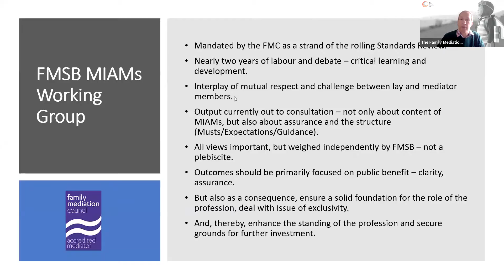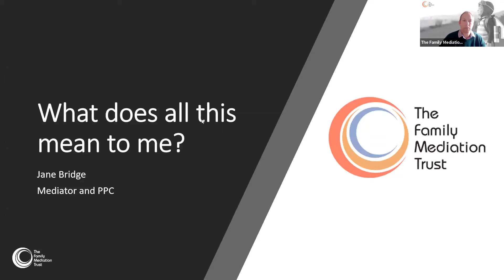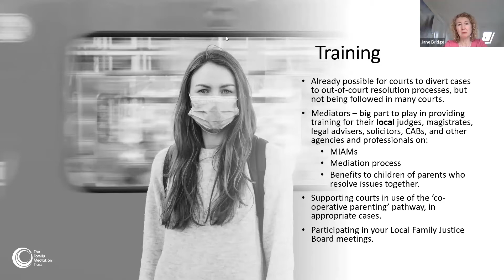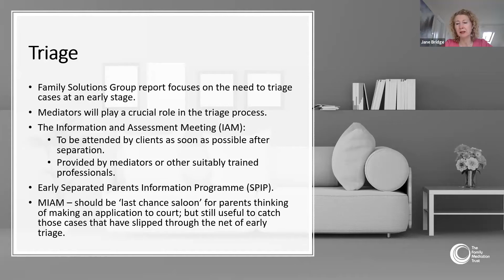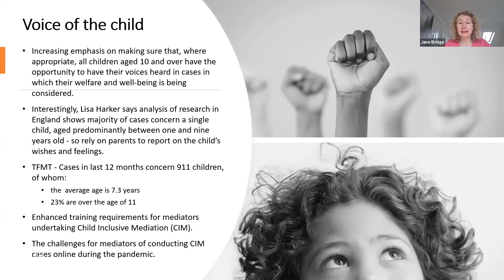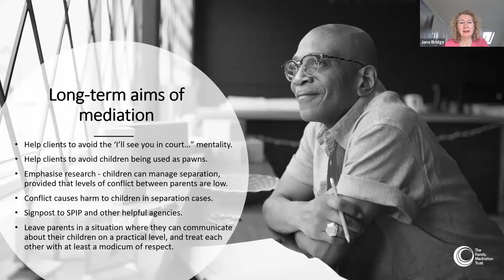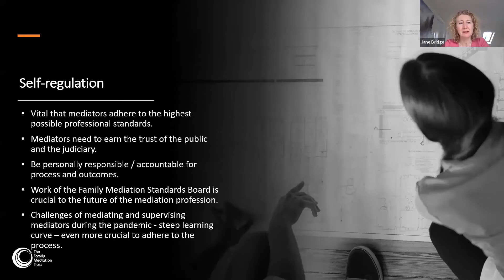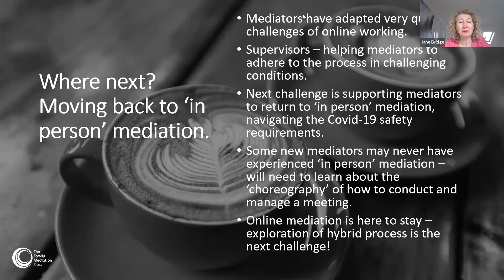The Family Mediators Conference: Jane Bridge and Question Panel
Jane Bridge talks about the changes coming at mediators and then Jane Bridge, Lisa Harker, Tracey Sortwell and Robert Creighton answer the attendees questions at the Family Mediators Conference.